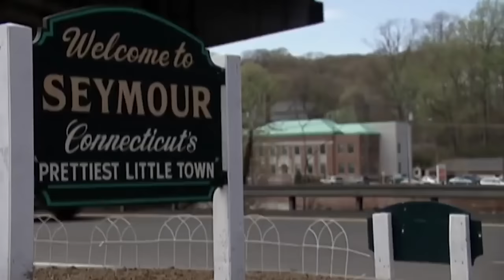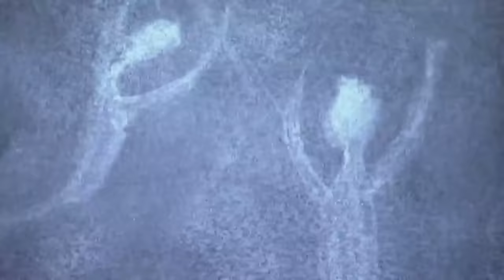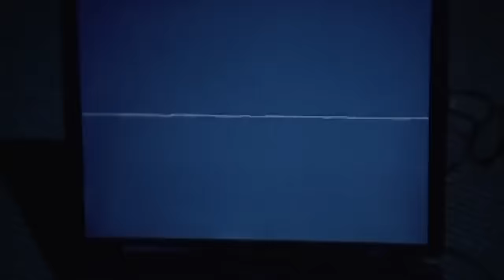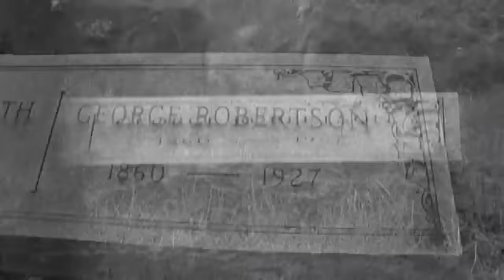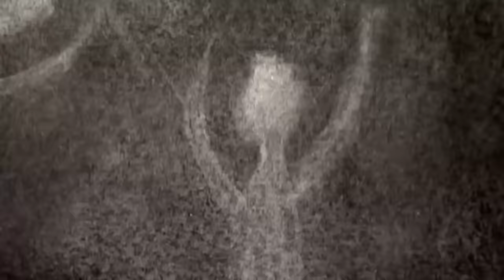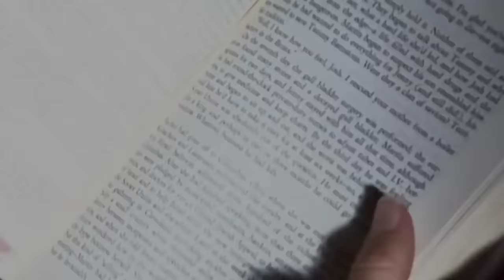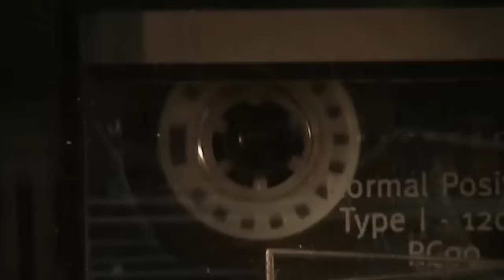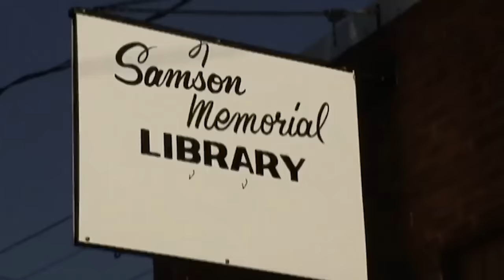Demon Possessed Victims | DOUBLE EPISODE! | A Haunting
00:00 - The Lake Club Horror [S1 EP1]
49:55 - The Haunting of Summerwind [S1 EP2]